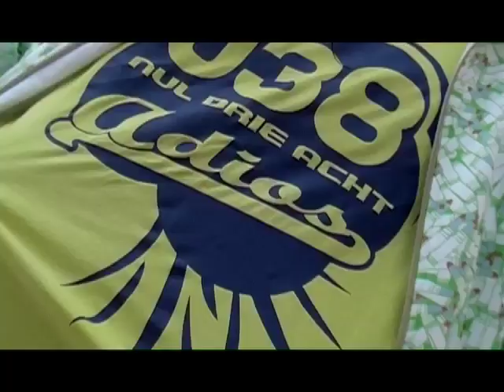Promo Straatchaos (038 ft. Turboglad - Straatchaos)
Promo filmpje van de nieuwe speelfilm van Atticmovieproductions: Straatchaos.
Dit zijn beelden van de officiele soundtrack van Straatchaos (038 ft. Turboglad - Straatchaos)